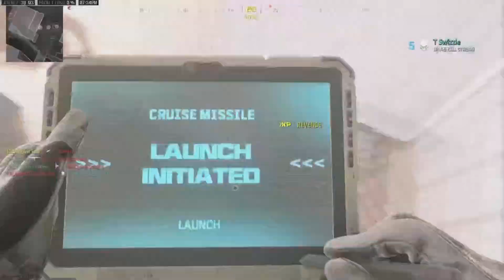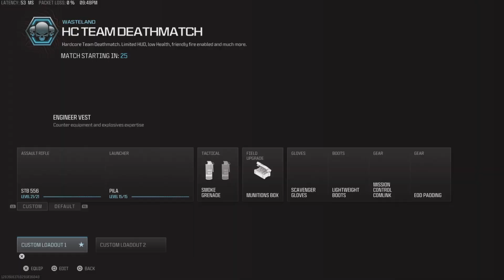The American taxpayers asked us to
Cod MW3 Warzone